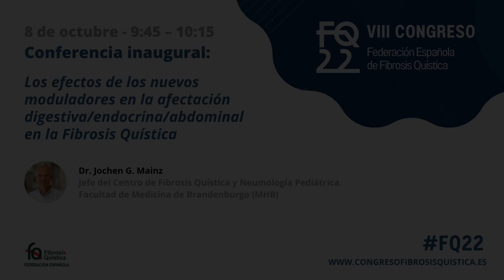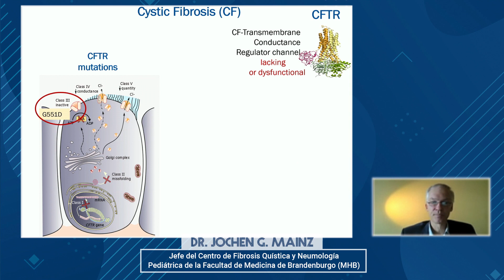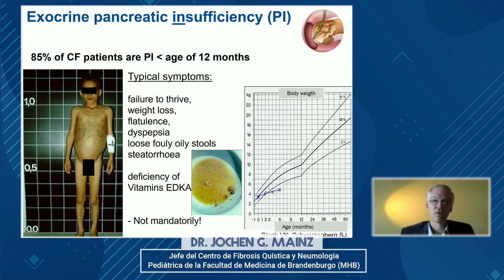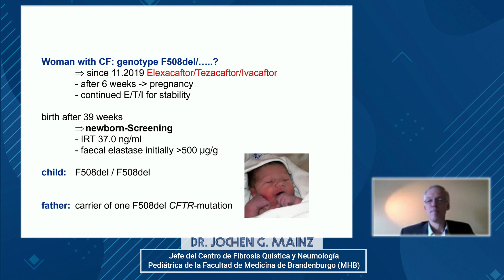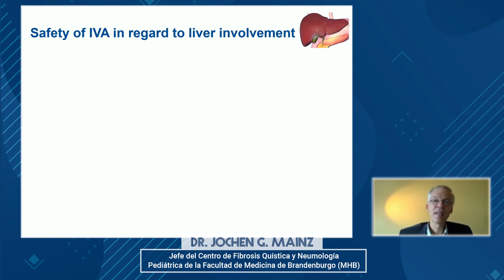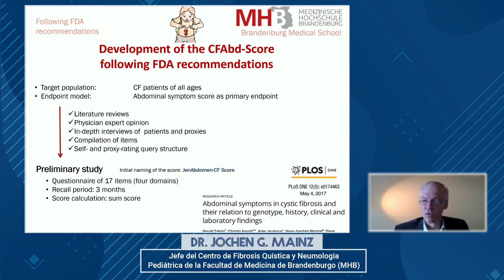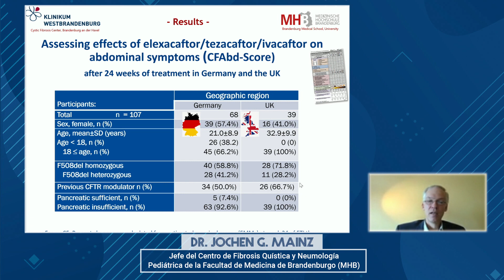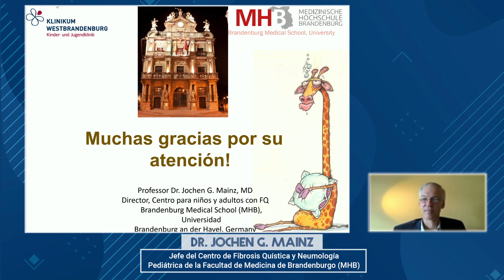Los efectos de los nuevos moduladores en la afectación digestiva/endocrina/abdominal en la FQ -FQ22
El Dr. Jochen G. Mainz, jefe del Centro de Fibrosis Quística y Neumología Pediátrica de la Facultad de Medicina de Brandenburgo, habla durante la conferencia inaugural en el VIII Congreso de la FEFQ sobre "Los efectos de los nuevos moduladores en la afectación digestiva/endocrina/abdominal en la Fibrosis Quística".

Presentado por la periodista Maitena Salinas.